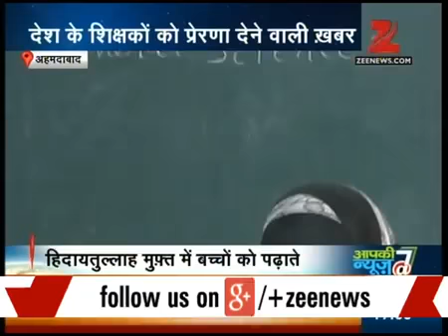माशा अल्लाह अहमदाबाद के सैयद हिदायतउल्लाह 10 साल से बच्चों को मुफ्त शिक्षा दे रहे हैं